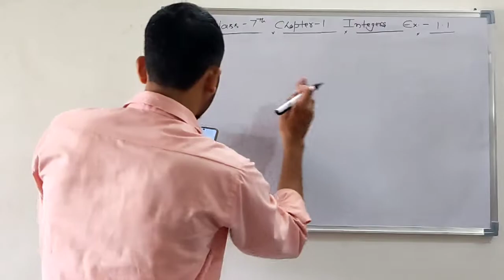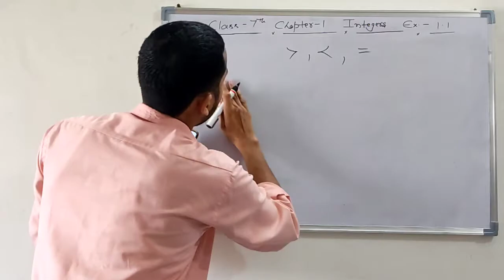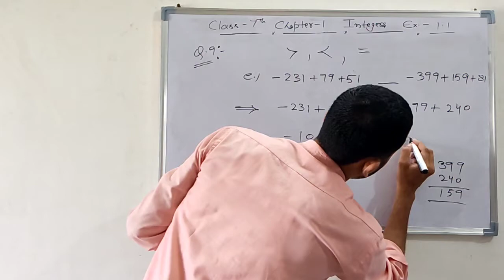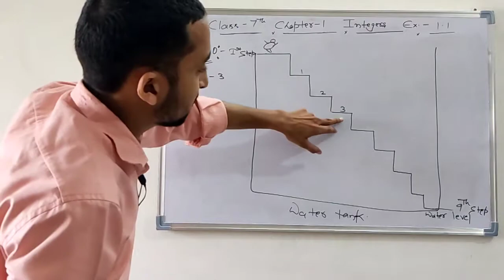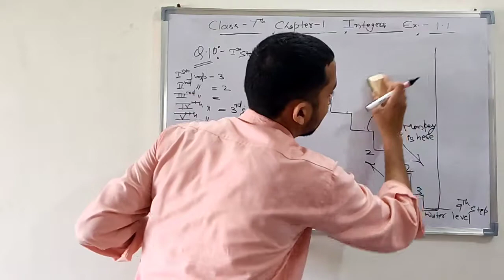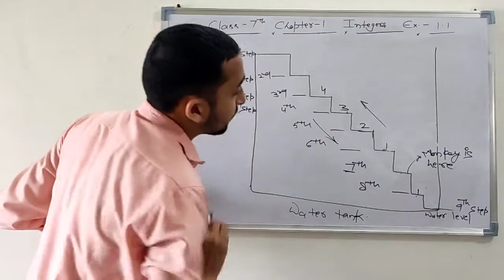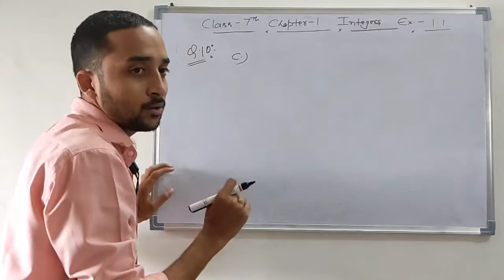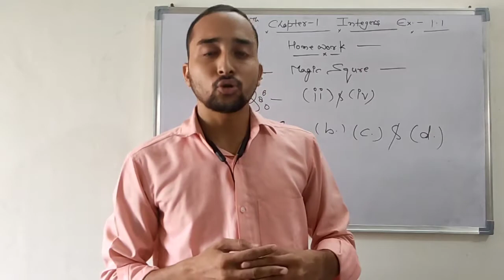Integers from basic || Excercise 1.1 || Question & Solutions || Qus8, Qus9, Qus10 || part 5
Hello guys, welcome to math with azim. In this video, we are going to solve questions 8 to 10 and winding up the excercise 1.1. these last 3 question will clear your basic regarding integers and these are totally based on integers basic which we have learnt in part 3. So if you still didn't see the part 3 of integers so please watch part - 3 first then move on this part.

Part 3 -